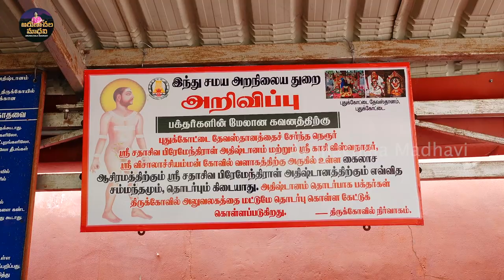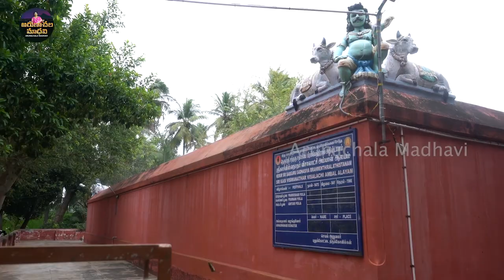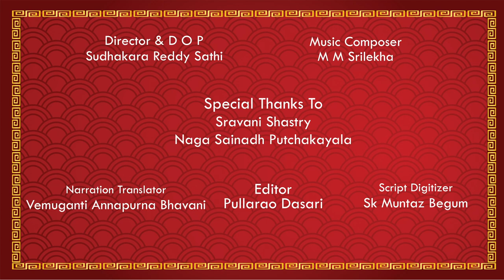Nerur Sri Sadasiva Brahmendra Swami Charitra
Arunachala Madhavi
Google Pay / Phone Pay / Paytm : 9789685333
N.Madhavi
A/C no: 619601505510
ICICI BANK
IFSC code: ICIC0006196
Tiruvannamalai branch
Tamilnadu

The very purpose of Bhakti Movement in the 6th Century and the benefit of restoring Shaivism and Vaishnavism has been off late forgotten history and left the remains to the local population and historians for documentation only. I have researched for the past 14 years and also collected Literature on Sthala Puranas of Shaiva Kshetrams and its glorified Shaiva Devotees, In this journey of my research, I have come across some inconsolable experience during my interviews, some of the details or heart wrenching and strong vibrations are felt in knowing the History/Sthala Purana of the Shaiva Kshetrams, fact remains that these details are not documented in recent or-else they are not available to  common people and due to lack of information and know how to reach to places of importance. Some of these Kshetrams are neglected due to lack of funds or lack of public visitations My work is completely on ground experiences with facts and knowledge of more than 300 Shaiva Kshetrams and collected information by literature, Audios, Videos. These can be quantified into two categories: 1. Glory of Shaiva Kshetram 2. Glory of 63 Shaiva Devotees (Nayanmars)Benefits of these projects are long lasting and brings a positive impact on its readers and society like  1. This project will bring positive changes in human society by reinstating the awareness of Shaiva Kshetrams and Gods interaction with the devotees and spreading of the hymns and poetry of Nayanmars, which are utmost important to attain spiritual blessings and eternal peace.
2. This project aims at preserving the details of the Shaiva Kshetram and Nayanmars for transfer of knowledge without loss from generation to generation and interpreted and disseminated to the figure generations, it is utmost important to take up this project in the fast changing social &economically conditions of the country.
Pranamams